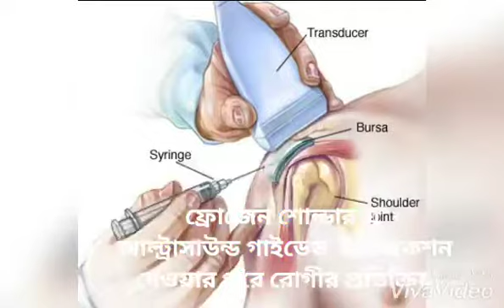ফ্রোজেন শোল্ডারের জন্য আল্ট্রাসাউন্ড গাইডেড ইনজেকশন দেওয়ার একমাস পরে রোগী কেমন থাকেন?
এই রোগের জন্য সবচেয়ে ভালো চিকিৎসা হলো আল্ট্রাসাউন্ড দিয়ে ইনজেকশন দেওয়া বা হাইড্রো ডিসটেন্সসান করা। এই সংক্রান্ত ভিডিওটির লিংক

বেশিরভাগ সময়ে রোগী খুব ভালো থাকেন।
এখানে রোগী খুব উচ্চকিত ভাবে আমাদের প্রশংসা করেছেন। কারণ উনি পাঁচ বছর ধরে এই যন্ত্রণা বয়ে চলেছিলেন।

তবে অবশ্যই মনে রাখতে হবে শুধুমাত্র ইনজেকশনের কারণে অনেক দিন ভালো থাকা যাবেনা। দীর্ঘমেয়াদী ভালো থাকার জন্য শিখিয়ে দেয়া ব্যায়াম ই একমাত্র অবলম্বন।

মুদ্রার অপর দিকটি ও বলা যাক।

 20 শতাংশ রোগীর ক্ষেত্রে আবার ইনজেকশন এর প্রয়োজন হয়। কিছু রোগীর আবার একই সাথে ট্যান্ডনের সমস্যা থাকে। তাদের ক্ষেত্রে অনেক সময় এরকম ইনজেকশন এর সফলতা পাওয়া যায় না।

তবে সর্বোপরি বলা যায়, এই ধরনের ইনজেকশন রোগীর সার্বিক অবস্থার অতুলনীয় পরিবর্তন করে।